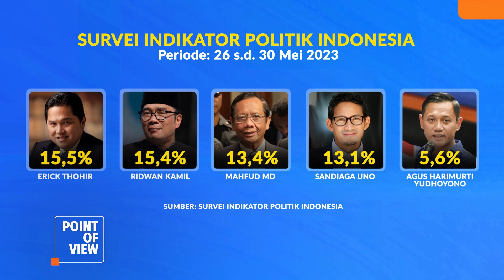Masuk Survei Bacawapres Potensial, Mahfud MD: Saya Senang... | POV